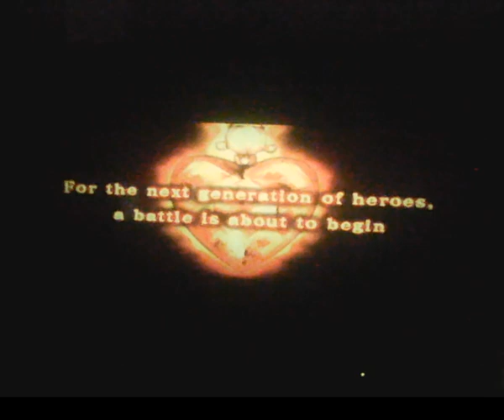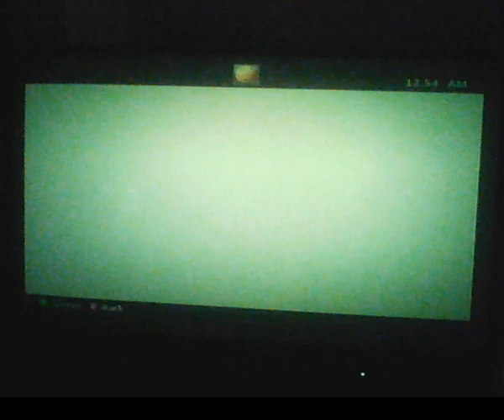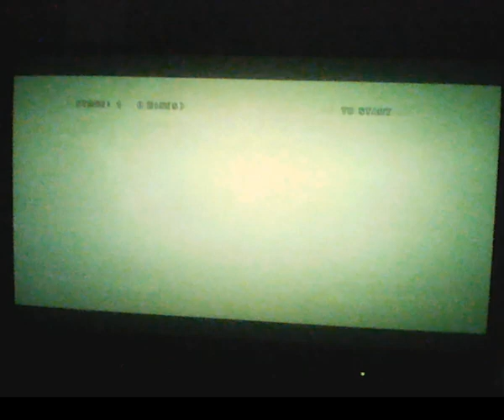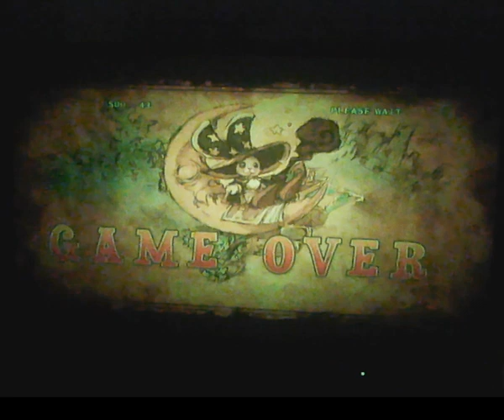Battle Fantasia - Part 12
Also check out :
The Edop Gang  ►